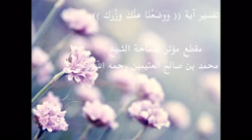‫كلام مؤثر لسماحة الشيخ ابن عثيمين ♥‬ YouTube